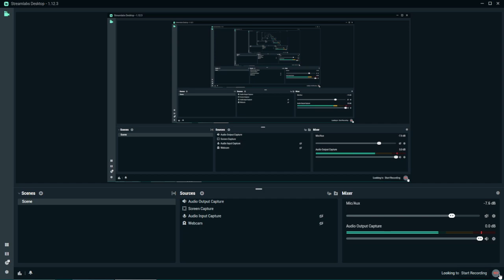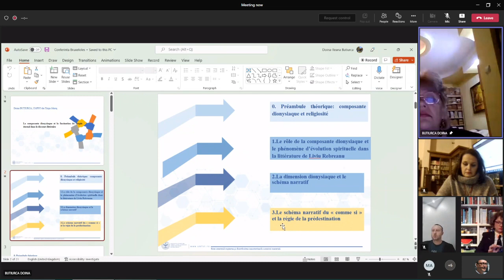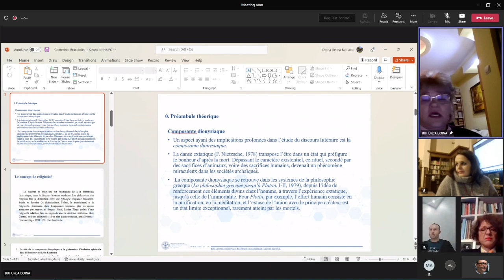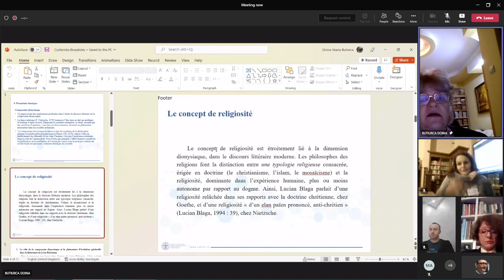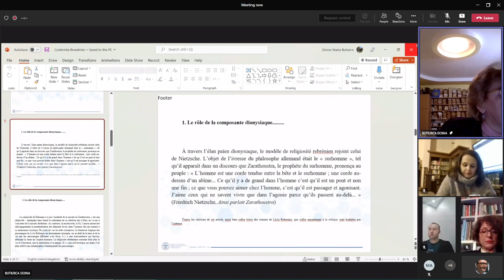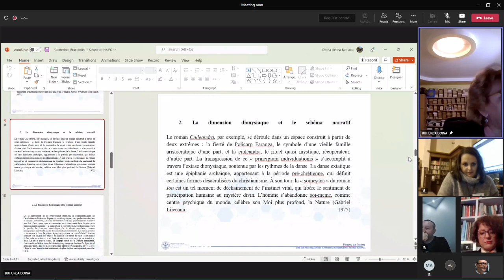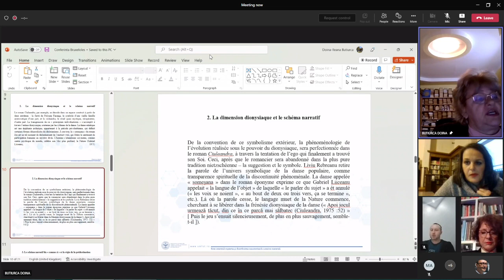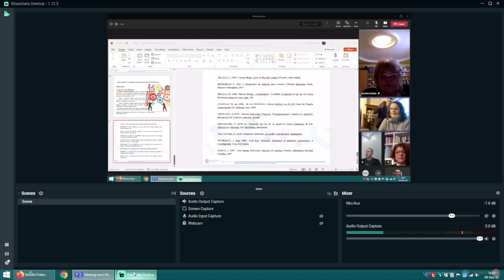(23) Doina BUTIURCĂ - Componenta dionisiacă și fascinația cuplului etern în discursul literar